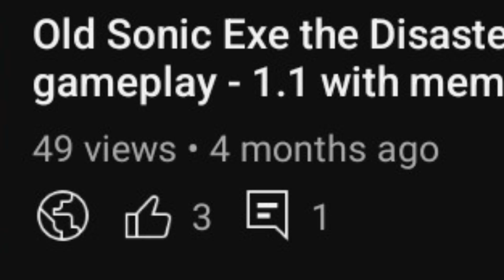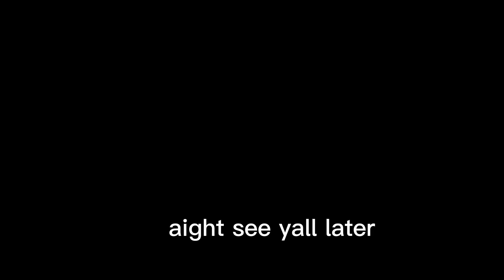1.2 Sonic Exe the Disaster - Metal Sonic game play